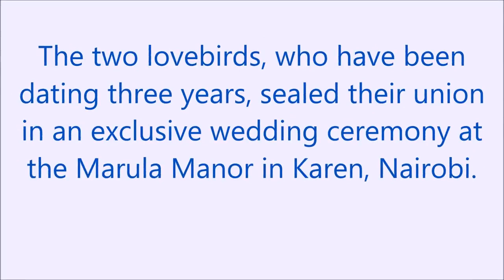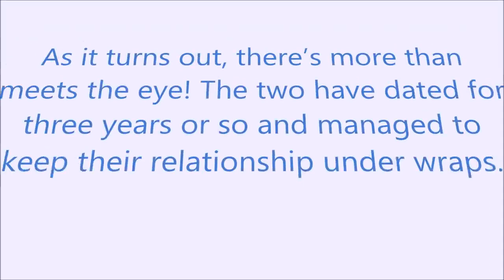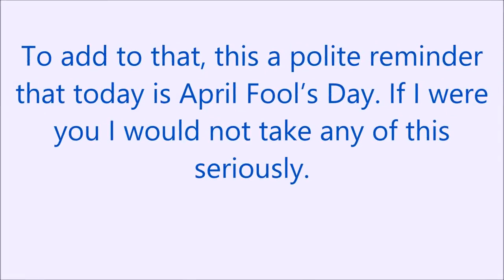Larry madowo weds ntv journalist